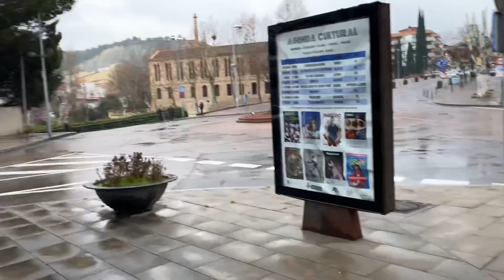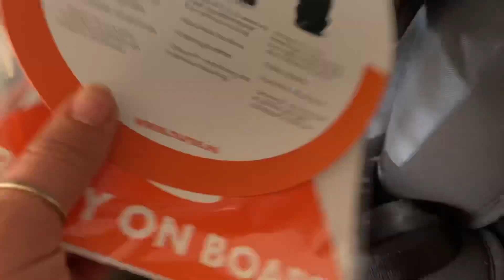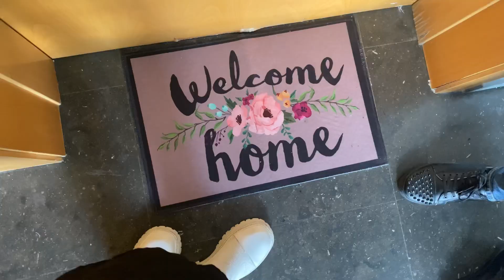ملينا من Mercadona و الاثمنة ديالا 🤬 | تغيير الطبلة ديال الصالون 🛋 | كرسي د الطموبيل د البيبي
Silla coche bebe